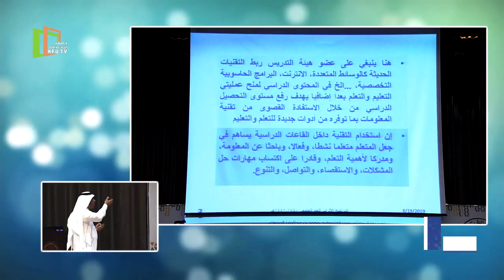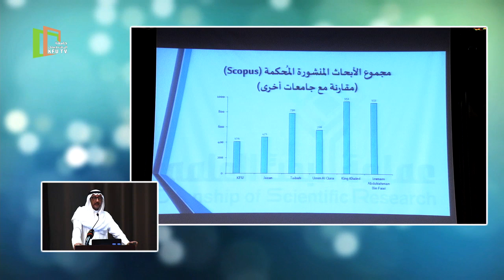تقرير | تدشين البرنامج الإثرائي لأعضاء هيئة التدريس | 1440 هـ